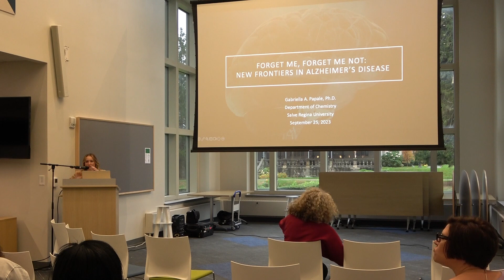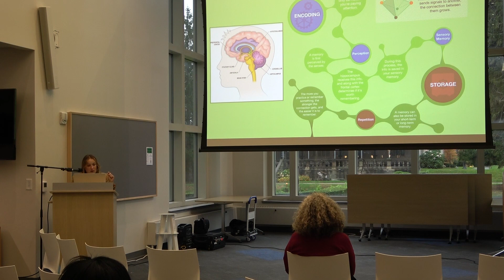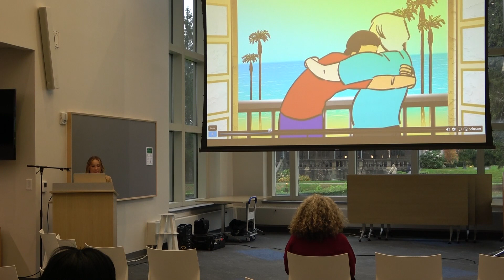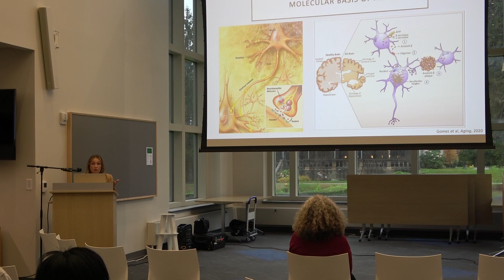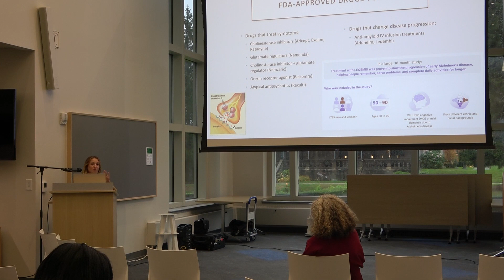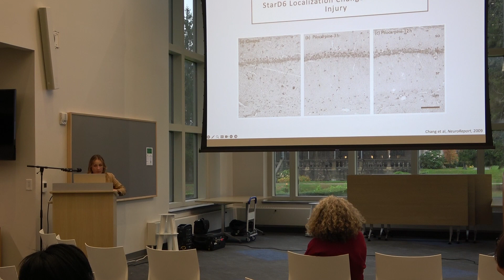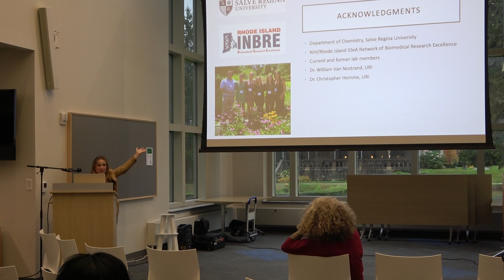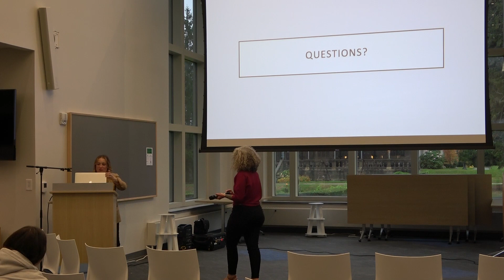Faculty Lecture Series: Dr. Gabriella Papale “New Frontiers in Alzheimer's Disease.”